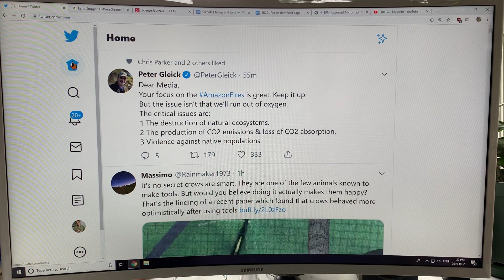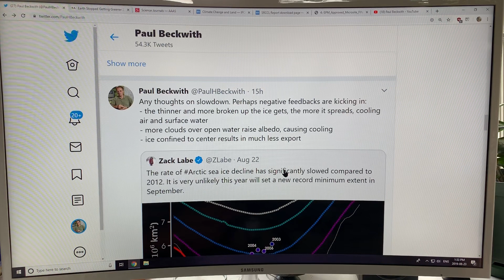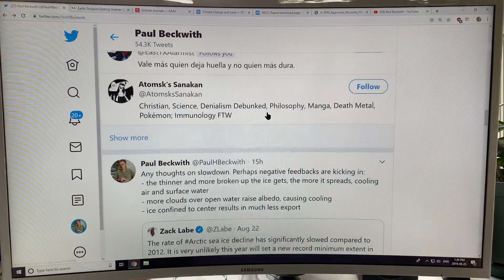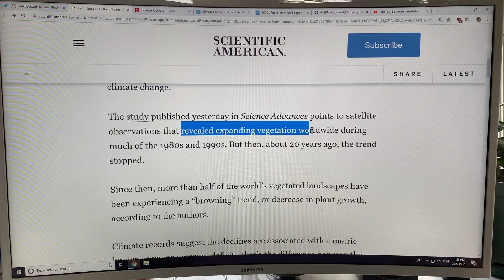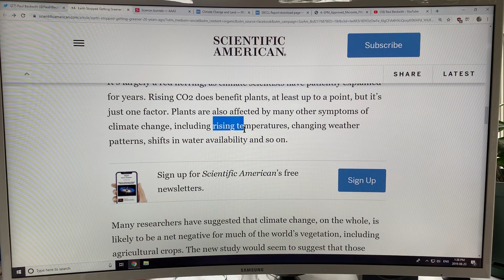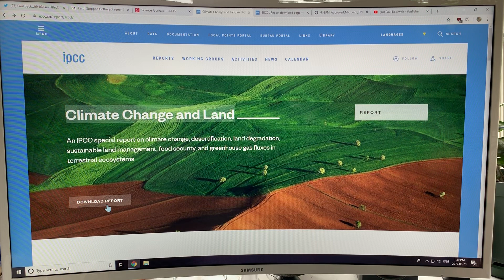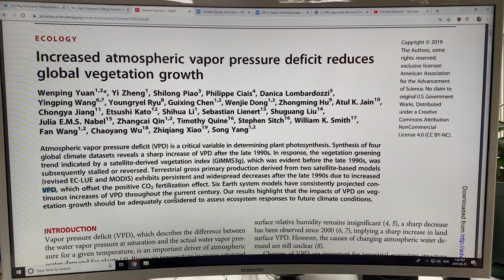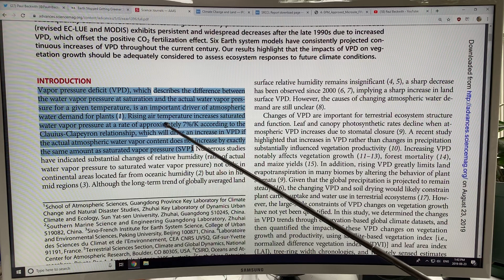Browning of the Earth: Land Plant Growth Decline Since 1998: Part 1 of 2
Earth stopped getting greener 20 years ago. A new research study used satellite images to determine that plant growth on land increased in the 1980s and 1990s, but reached a turning point in 1998, and has since been decreasing. The decrease is mostly attributed to decreasing moisture in the air, as measured by a Vapour Pressure Deficit (VPD) parameter; which is the difference between the actual amount of moisture in the air versus the maximum amount of moisture possible in the air (saturation) at the given temperature.